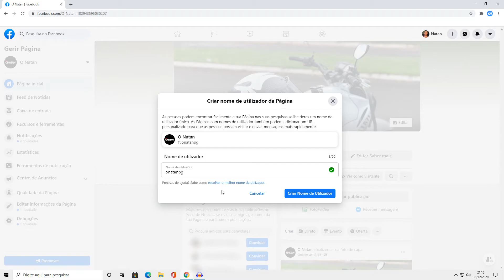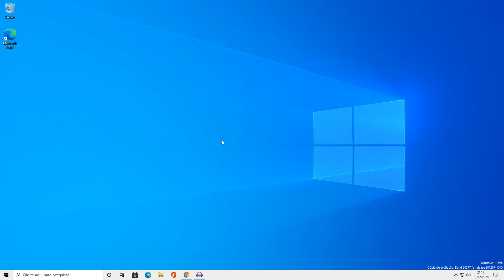Como criar um Nome de Utilizador em uma página no Facebook